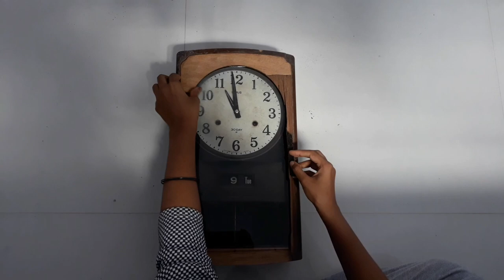GLASS PAINTING |Glass Painting For Beginners | Easy Home Decoration Ideas | Reusing Old Clock Ideas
In this video, I have shown you how to paint old clock glass quickly and easy with beautiful designs. Anyone can do it with limited resources. You can also gift to someone and it will also help ease off your stress. Glass painting is interesting, beautiful and not expensive!

Thankyou
Jeethu George

Free hand Glass painting  A beautiful and colorful floral design create an amazing natural flower look
Materials used
A5size OHP sheet
Glassliner/3dlinerBlack
Glass paints-
BrandFevicryl(water based )
Colors
black red yellow green acrylic black paint wall decor Decorative art works for beginners blue background youtuber malayalam designs kerala mural art amazing designs hacks for painting tricks for beginners easy painting for kids paintings glass cheap painting ideas Low cost designs Low cost interiors cheap designs and work 5minute designs henna design lady designs Lady with flower designs abstract designs easy simple abstract designs
cheap and easy GLASSPAINTINGFORBEGINNERS Diy glass painting tips and tricks for beginners GLASSPAINTINGIDEAS Stained glass painting Learn to make a  decor lady drawing bottle art water fountain DIY
crafttime
ramzan special water fountain plastic bottle craft craft magic printer flower vase photo frame malayalam bottle craft how to making frame
Waste crafts ideas waste clock decoration ideas waste clock home decoration ideas
easy decoration ideas easy clock glass painting
GLASS PAINTING DEMO Clock, Mirror or Picture Frame Painting & Restoration: Verdigris Finish
diy kitchen decor ideas pinterest
cheap kitchen wall decor ideas